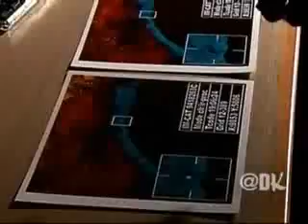The Hotel Tango (The Movie) 8-9